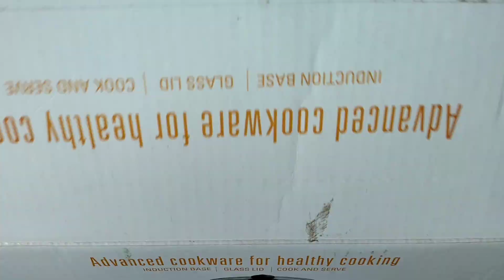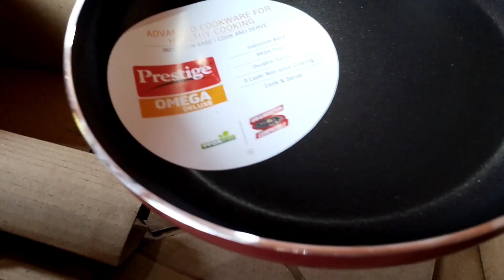JANMASHTAMI SPECIAL RECIPES II PALM FRUIT RECIPES II Srabanti Patra